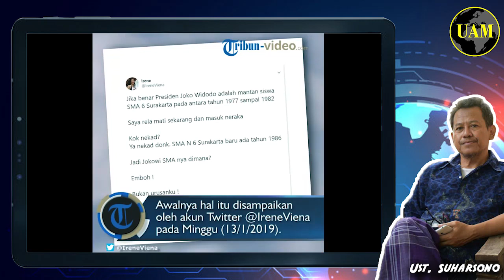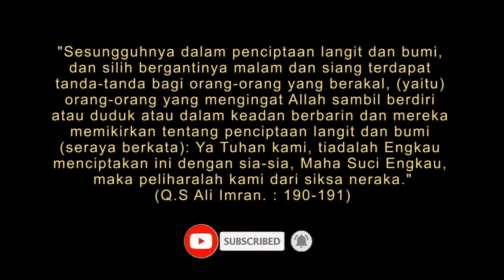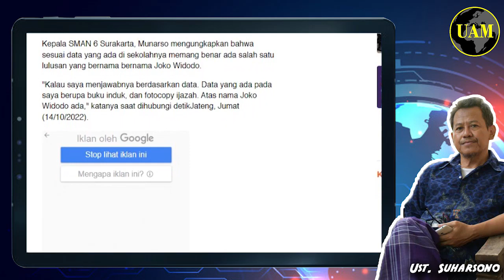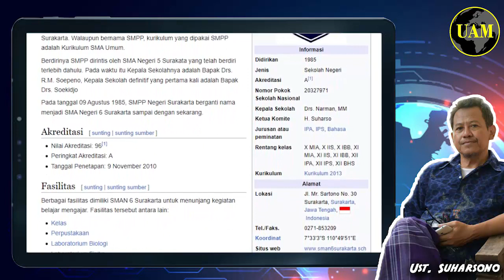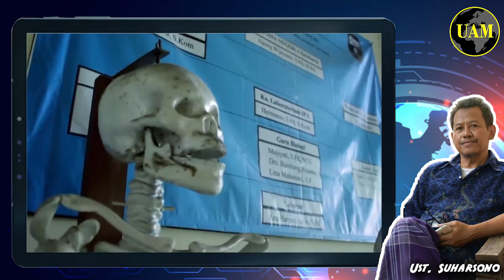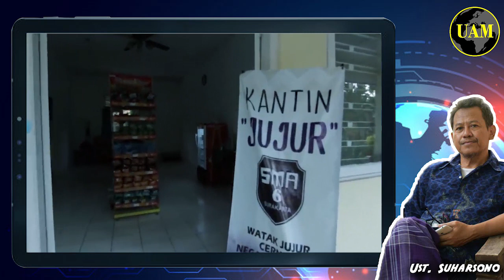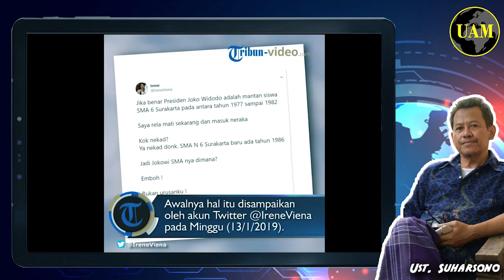Ijazah SMA Jokowi Tahun 1980...!! SMAN 6 Berdiri Tahun 1985; Mau Revisi Sejarah untuk Doi...?!